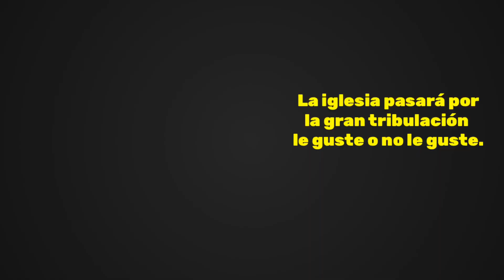La iglesia pasará por la gran tribulación te guste o no te guste.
Es lo que la Biblia dice y punto.